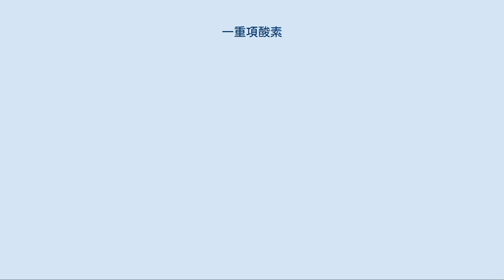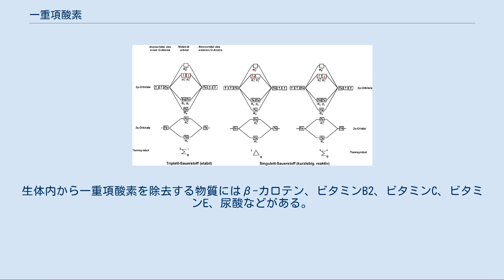一重項酸素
酸素分子(O2)の基底状態である三重項酸素の分子軌道ダイアグラム。
この図では、2つのπ*軌道にスピンの向きがそろった電子が1個ずつ入っている。
一方、励起状態である一重項酸素ではπ*軌道の電子のスピンの向きが反対になっている。
 一重項酸素（いちじゅうこうさんそ）は酸素分子において分子軌道の1つπ*2p軌道上の電子が一重項状態で占有されている、すなわち全スピン量子数が0である励起状態のことである。
1O2と表される。
 酸素分子の励起一重項状態は2種類ある。
2つ存在するπ*2p軌道をそれぞれ1個ずつの電子が占有しているΣ状態と、2つ存在するπ*2p軌道の一方のみを2個の電子が占有し、もう一方のπ*2p軌道は空軌道のΔ状態が存在する。
Σ状態よりΔ状態の方がエネルギーが低いため、Σ状態は速やかにΔ状態に遷移する。
このため一重項酸素といえば通常Δ状態のものを指す。
 それに対して、基底状態の酸素分子は三重項酸素と呼ばれ、3O2で表される。
これは2つ存在するπ*2p軌道を1個ずつの電子が占有しており、全スピン量子数が1の状態である。
軌道に電子が単独で存在する状態はフリーラジカルであり、それゆえ三重項酸素は2個の不対電子を有するビラジカル(biradical)である。
 左から三重項酸素、一重項酸素(Δ1)、一重項酸素(Σ1)の分子軌道ダイアグラム。
 一重項酸素を発生させるためには、基底状態との差にあたるエネルギーを吸収させなくてはならない。
このエネルギーは熱的に供給するには大きすぎるため、光励起による方法に頼らざるを得ない。
しかし、全スピン量子数が異なる状態間での直接の光による遷移は禁制でありほとんど起こらない。
 通常の分子においては一重項励起状態-三重項励起状態間の熱的な遷移（項間交差）が起こるので、光により三重項励起状態を発生させれば一重項励起状態を作り出せるように思える。
しかし、酸素においては一重項状態と三重項励起状態のエネルギー差が大きすぎるため、三重項励起状態を発生させても項間交差がほとんど起こらない。
そのため、この方法では一重項酸素を発生させることはできない。
 そこで、一重項酸素を発生させるには、ローズベンガルやメチレンブルーのような色素を使用する。
これらの色素分子の三重項状態は、一重項酸素と三重項酸素とのエネルギー差とほぼ等しい励起エネルギーを持っている。
そこでこれらの色素を光励起し、項間交差により三重項状態に移行させる。
この三重項状態の色素が三重項酸素と衝突すると電子とエネルギーの交換が起こり、色素が基底状態に戻ると同時に、三重項酸素が一重項酸素に遷移する。
このような励起方法は光増感法と呼ばれ、用いられる色素は光増感剤と呼ばれる。
 一重項酸素は活性酸素の一種とされるが、軌道上の単独の不対電子を持たず、フリーラジカルではない。
空になった電子軌道が電子を求めることにより強い酸化力を持つ。
エネルギー準位の低い最低空軌道(LUMO)を持つことになるので、ジエンとディールス・アルダー反応を行い環状ペルオキシドを形成したり、二重結合とエン反応してヒドロペルオキシドを形成したりする。
 生体内においても、紫外線を浴びたりすることにより体内の色素が増感剤の役目をして一重項酸素が発生することがある。
一重項酸素は生体分子と反応して破壊してしまうので、生体はこれを除去する機構を備えている。
生体内から一重項酸素を除去する物質にはβ-カロテン、ビタミンB2、ビタミンC、ビタミンE、尿酸などがある。
 生体内で一重項酸素を捕捉する抗酸化物質の一覧